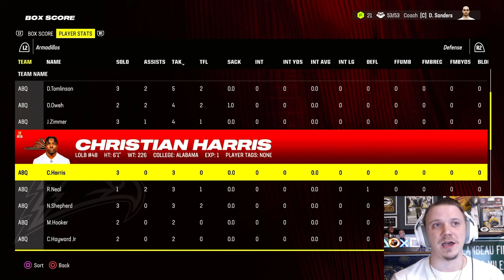My subscribers are TAKING OVER the league!! | Madden 24 | Week 4 of the SFL